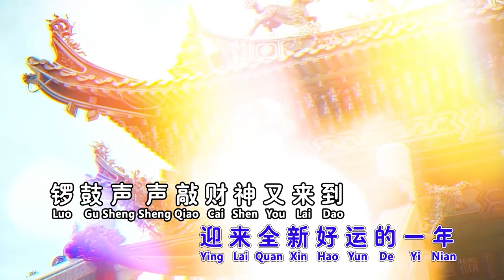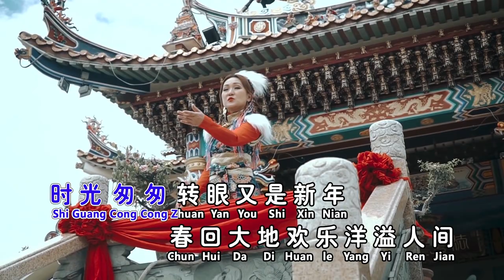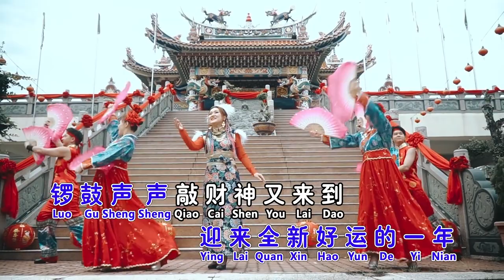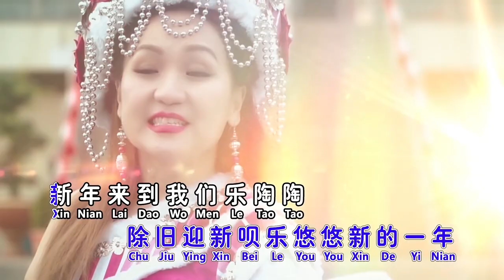MEI MAN XIN NIAN - CRYSTAL LIEW (LIU YAN YAN) LAGU IMLEK 2021